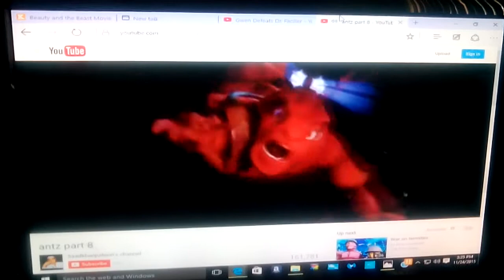Gwen defeats general mandible